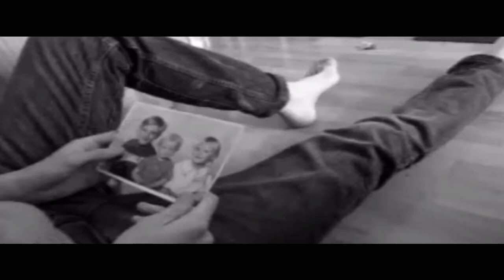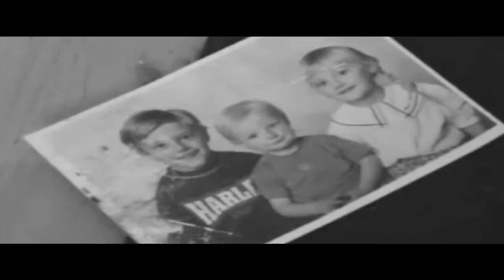Joseph Palmer - My Films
No music used within this video belongs to myself or has ever belonged to myself, each composition belongs to their respectful owners.

This has been uploaded as a video portfolio of my work. I'm currently 18, and have been making films for quite a few years. As my skills have advanced, so has my equiptment, meaning some of my videos used are not as good quality as others. This is simply down to the age of these videos. It shows the progression of my film making journey. I hope you enjoy. The films of mine include, as listed at the end are "Time" "Hope" "Cathy's Coming Home" "Know My Name" "The Lionhearted" and "Bright Lights".

UPDATE/NOTE: The music has some issues within it for an unknown reason - it's not on the original edit, it's only there when I upload it. It's odd, I might try to fix it, but I'm unsure of how much I can do to fix it.